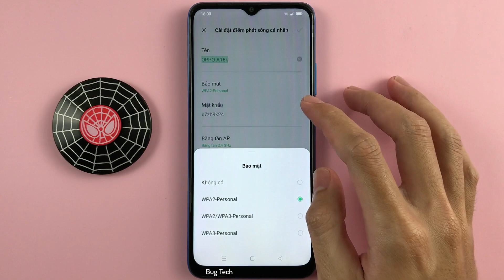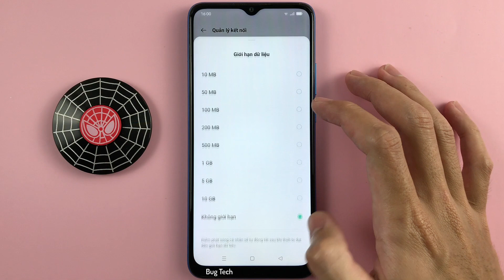Điểm phát sóng cá nhân trên OPPO A16k Android 11